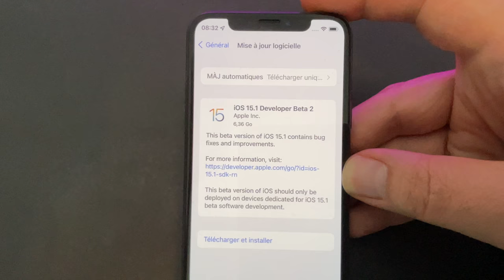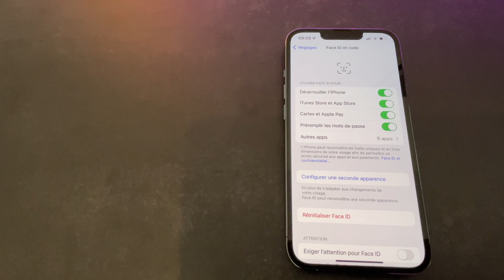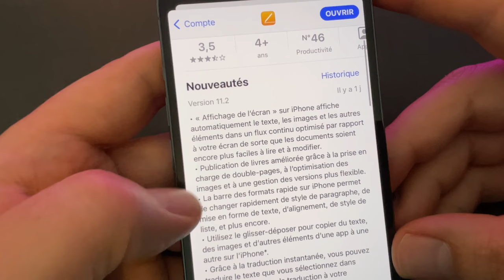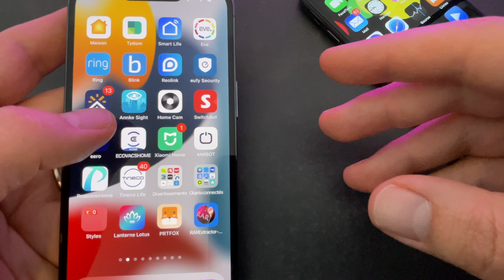iOS 15.1 beta 2 quelles sont les nouveautés et corrections?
iOS 15.1 beta 2 est disponible, je fais un point sur les nouveautés.